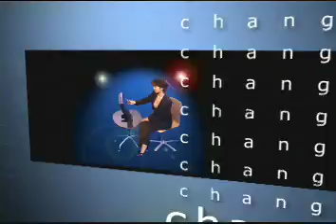Geomatrix Productions Overview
Powerful, effective video and interactive multimedia tools for marketing, training, fundraising and more. Serving corporate, educational, non-profit and government clients for 30 years. We produce results!

Geomatrix Productions, a Connecticut company specializing in video production and new media services for clients around the world.

Geomatrix Productions
Uploaded by: Patrick Volk